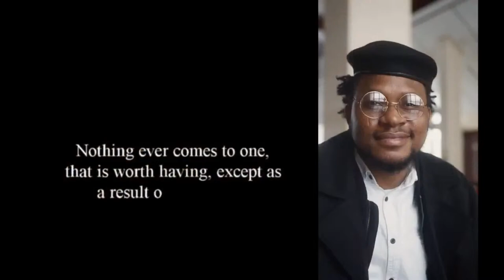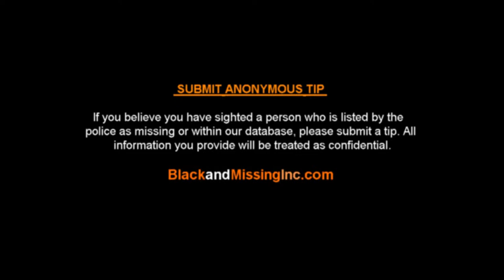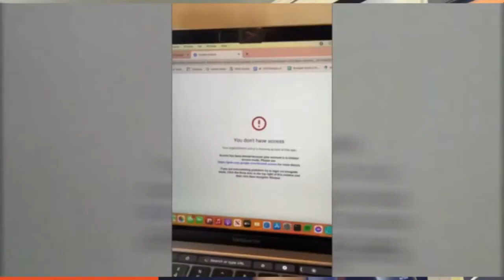What are Hallucinations?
Today in the Urban Suite, we're discussing hallucinations. What are they? How are they different from delusions? How would you know if you're hallucinating? All of these questions and more will be answered with me, Dr. Lisa LaCon in the Urban Suite.